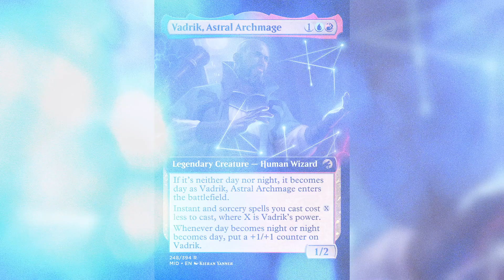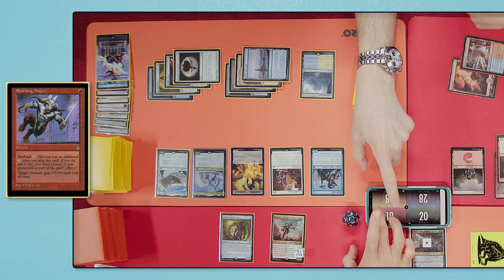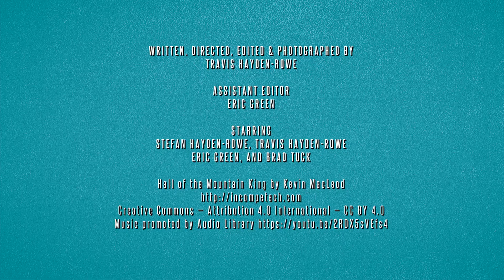Travis Gifts Brad a New Vehicle! || Commander Ep. 06 || Magic: The Gathering || Play Like Hell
SHORIKAI v VADRIK v MINSC & BOO v KALEMNE v Earth vs. The Flying Saucers

Welcome to another episode of Play Like Hell's Commander series! (the slang "Commander" is actually shortened into the abbreviated acronym EDH, which stands for Commanding Elder Dragon - otherwise known as EDC or just Commando for short).